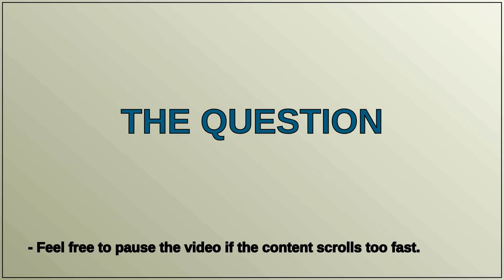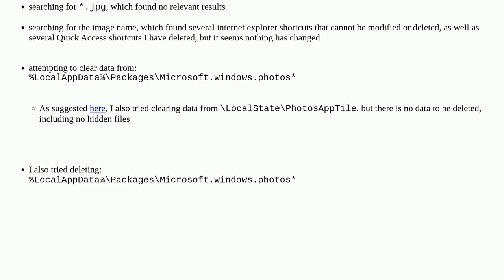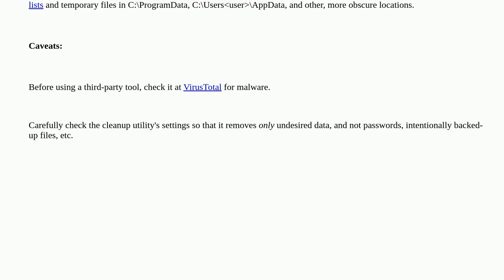Deleted photos still show in recent files and can be viewed in full resolution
A special thanks goes out to the community

  windows-10 windows